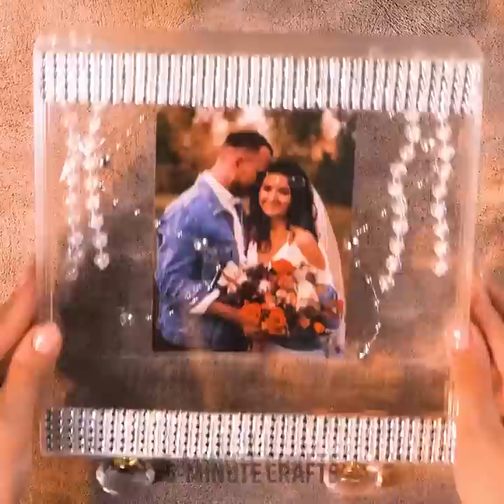Unbelievable Home Hacks That Everyone Should Know!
0:10 – How to protect your clothes in the closet
0:31 – Create a comfy chair
1:19 – How to create a cool lamp stand
1:48 – Hair dryer stand
2:02 – Photograph frame creation